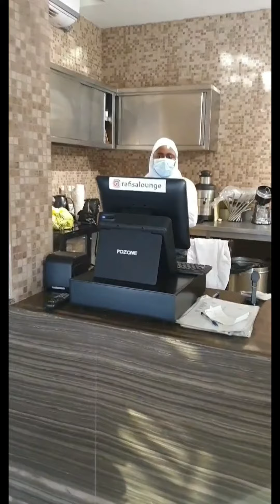جولتنا في إستراحة سد الرفيصه